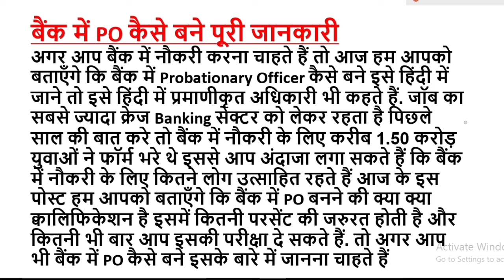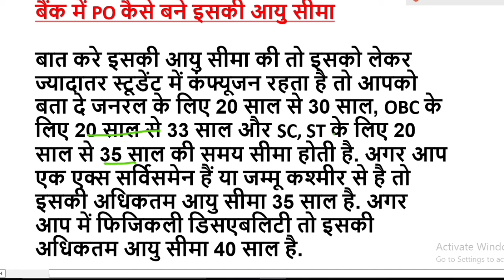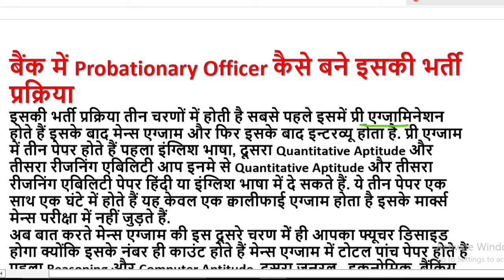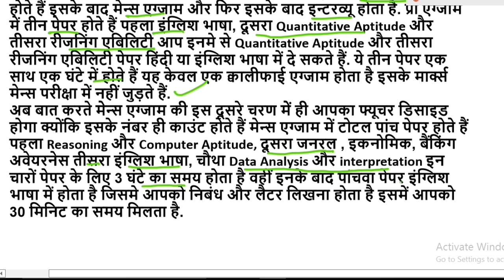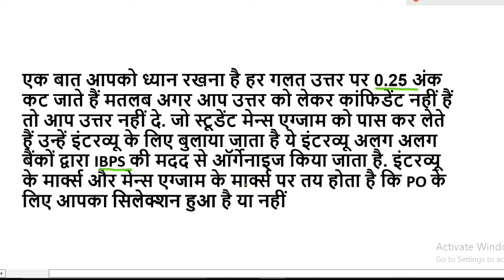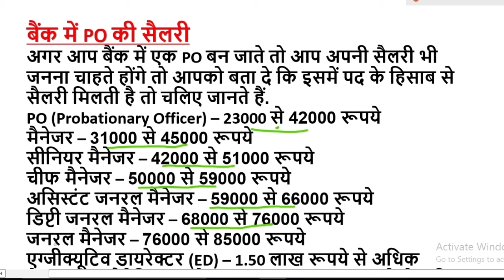Bank PO kaise bane | how to become bank po | Bank officer kaise bane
Dosto is video me bank po kaise bane topic bataya gaya hai ,
bank po ki recruitment ki sari jankari di gayi hai m Video ko pura dekhiye . thank you .

        🔴❤️IMPORTANT NOTES❤️🔴
Mai aap logon se kevl itna kehna chahta hu ki agar aap YOUTUBE se kisi bhi channel se kuch bhi sikhte hai, ya uske videos apko informative lgte hain , ya youtuber apko smile krne par majbur ker deta hai, to aap log Please us youtuber ko uske MEHNAT KA FAL de diya kariye Wo youtuber apse koi paisa nhi leta hai apko free me sari knowledge deta hai ...
wo Youtuber  itne se hi kafi happy ho jata hai .. ek YOUTUBER ko isse jyada aur kuch nhi chahiye hota hai

👉si kaise bane | daroga kaise bane | 12th k bad si kaise bane | si kaise bane puri jankari |

👉what is Pet exam | Pet exam kya hota hai 2022 | pet exam preparation | pet exam syllabus 2022

how to become bank po
Bank officer kaise bane

bank mein po kaise banate hain
sbi mein po kaise bane
bank po work in bank
bank po ki taiyari kaise karen
how to become po in bank